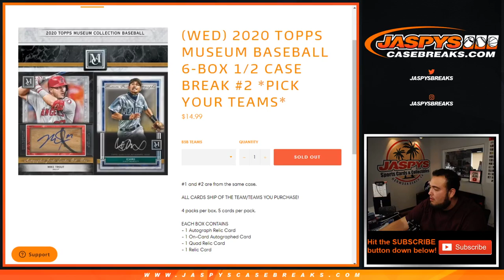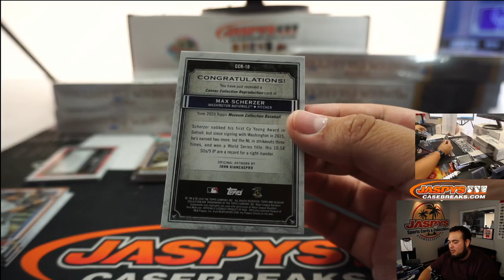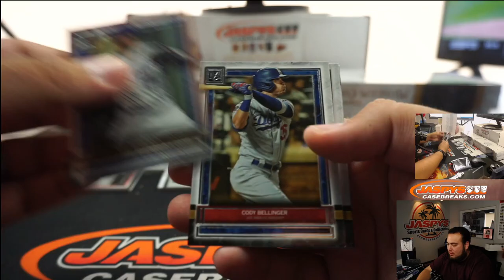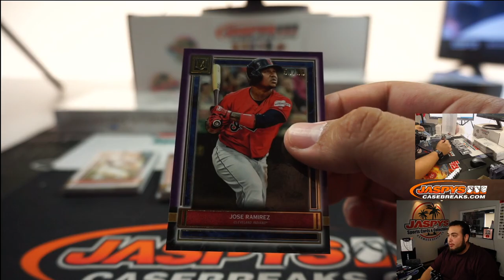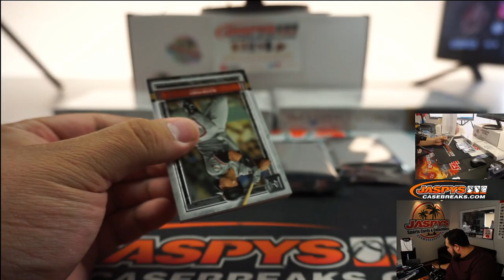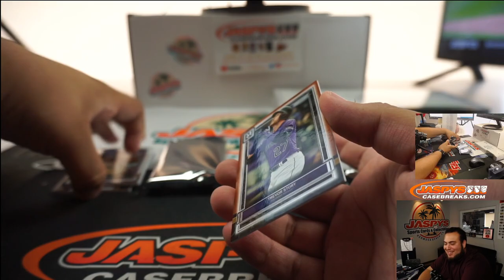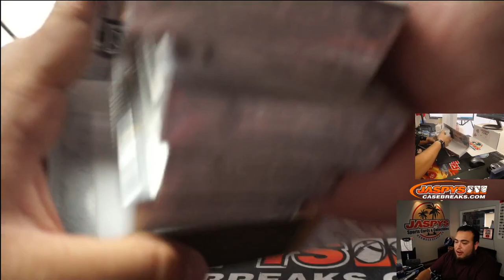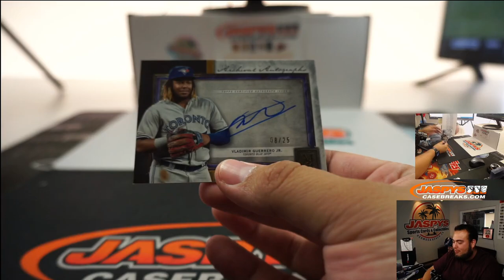W. 7/29 - 2020 TOPPS MUSEUM BASEBALL 6-BOX 1/2 CASE BREAK #2 *PYT*